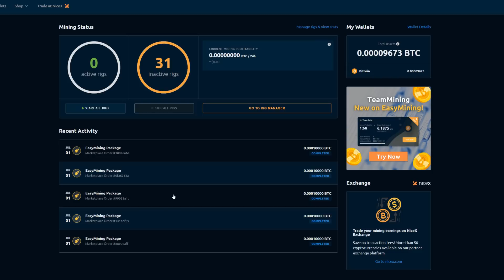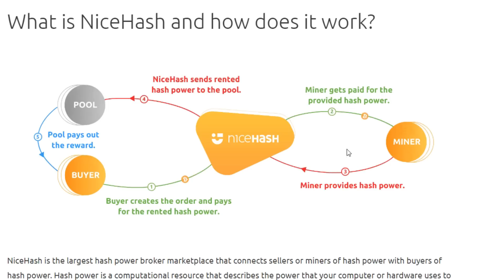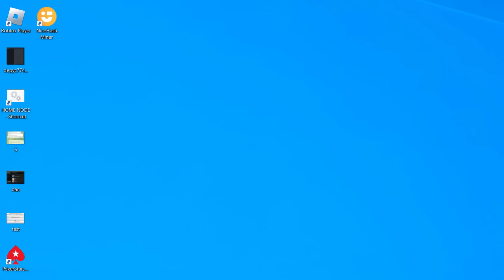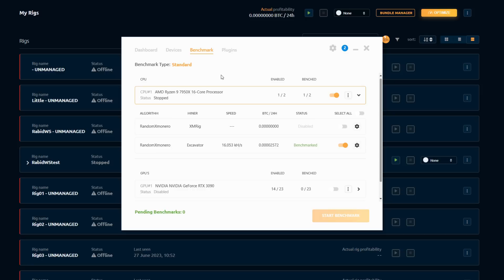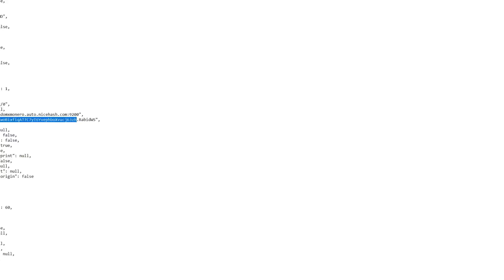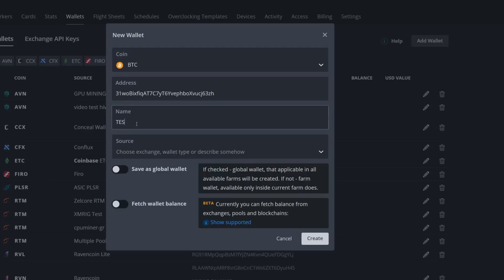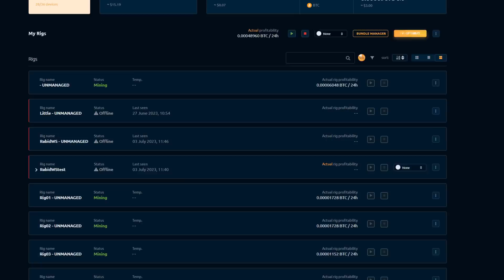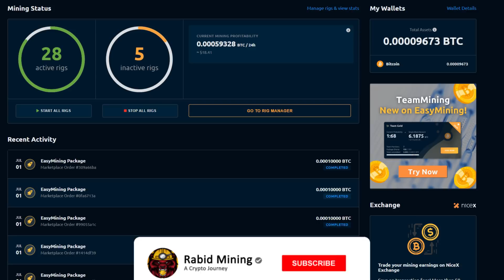How To Use NICEHASH For CPU Mining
CPU Mining Nicehash

Trading/Taking Profits?

✅ FLUX: t1SGqQz8uPxrfhQMr2xPUWa7ndtNdtRoXZ2
✅ Eth: 0x17a7FaFb3821722aB9032f1Dd1089aC432896f63
✅ ETC: 0x9899B7E3839DA51D5c53f507458E99ae3032CC5A
✅ XMR: 41wRsv2LzAB4WqFYmEzc393zJBS5dhMArGDjLiMu9vmH2Yvz5TgFyheXxBkp9WJUn4LrYmWtnhqh1LtDDbMm74B8QniroEk
✅ BTC: bc1qder9fr6sgrhpd6j754pt949tmzzzytllh3s7sw

00:00 Introduction
00:21 Careful Gambling lol
00:48 How NH Works
02:08 Windows
11:10 HiveOS
15:30 Final Comments